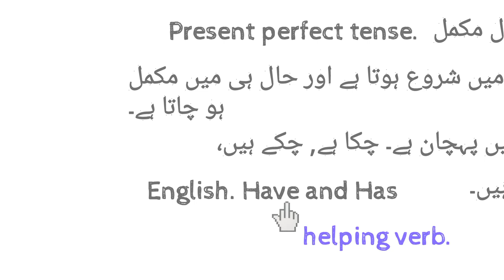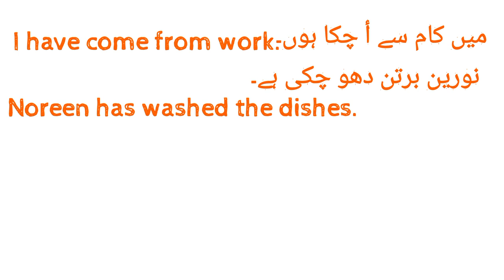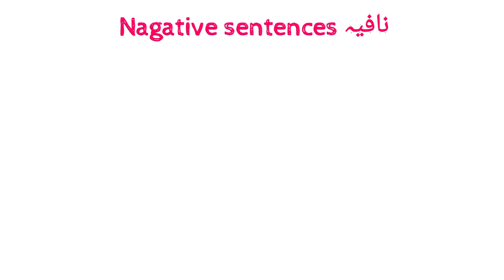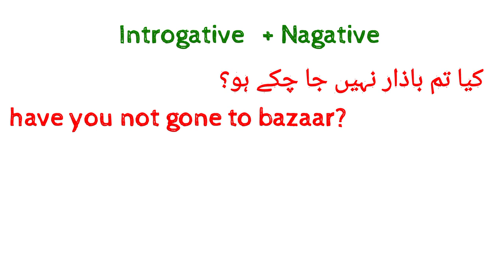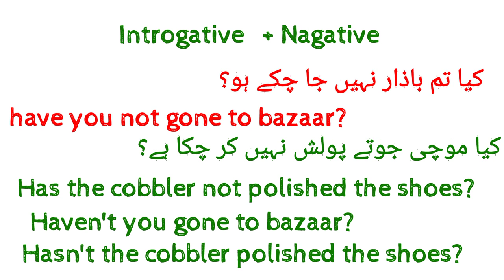What is present perfect tense?فعل حال مکملpresent perfect tense in english!Lucky Sahar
In present perfect tence third form of the verb is
Used. Have and has is used as a helping verb.
It means any work which start in present and also finished in present.
Your queries.
what is present perfect tence#present perfect tense#present perfect simplepresent perfect continuous tense#present perfect continuous tense examples#english grammar#learn english#english grammar lesson#learn grammar